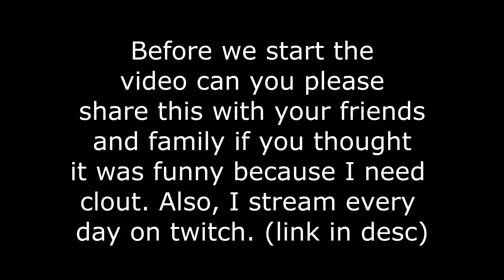Killing Twitch Streamers #2